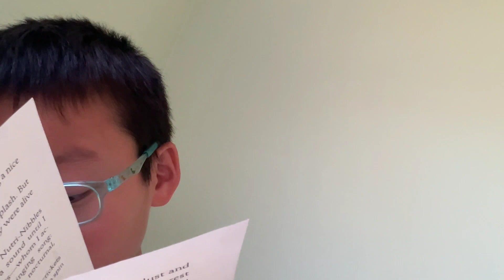Reading-FriendshipAccordingToHumphrey-Chapter3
Here I read through a portion of one of the books I have being enjoying recently. I hope you enjoy it too!